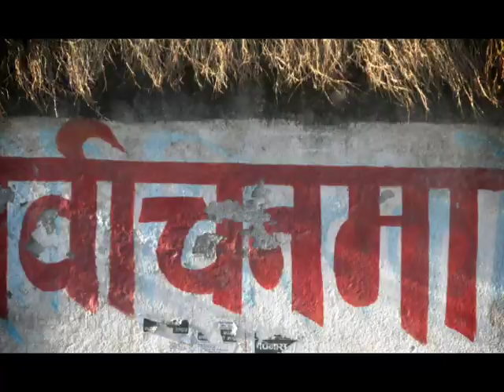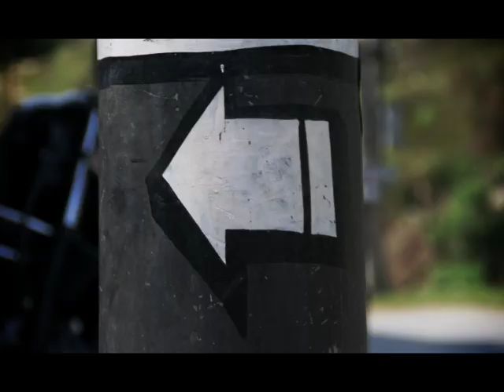Si Begg - The Bleeps (Shades of Rhythm Remix)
Si Begg's latest release on Mutate Records having been twisted up and remixed by the legendary Shades of Rhythm (who reformed especially to remix this track) was unfortunately stolen from the hand luggage of one of the members of S.O.R. from a flight from their island hide away recording studio.

This Video footage shows those involved in it's theft and the actually loss of the original Bleeps.

A reward is available for the original Bleeps return.